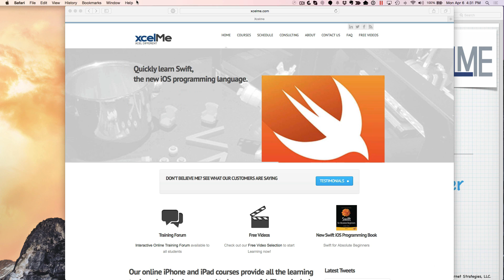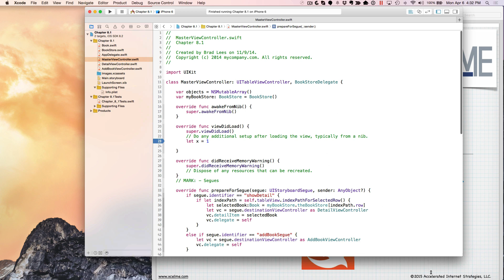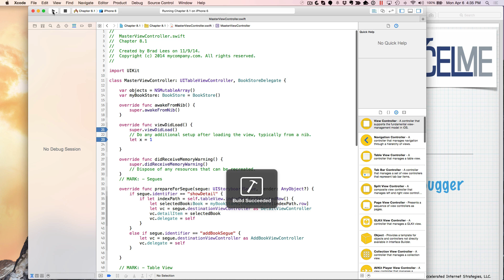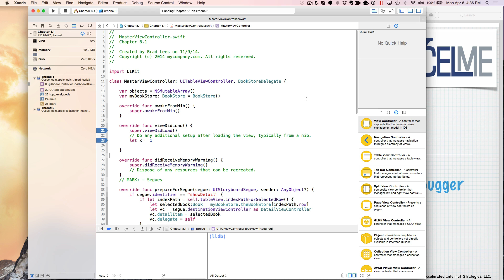Swift Tutorial - Intro to Xcode Debugging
How to use Xcode to debug your Swift apps.